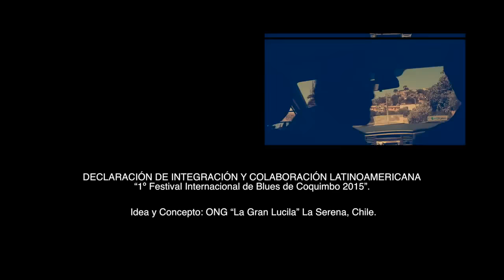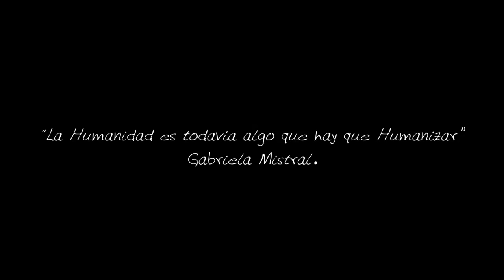NUNCA ANTES David Tanganelli (Brasil) - Magnolia Blues Rock - (Chile)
David Tanganelli and 'Magnolia Blues Rock'  (Chile) recorded the beautiful song 'NUNCA ANTES'. Listen to the NEW album 'Up' by David Tanganelli. OUT NOW!

South American integration!

The Nunca Antes´ video was captured in Chile 2015, all footage in Coquimbo y La Serena Cities.